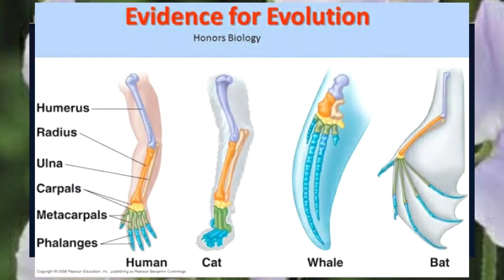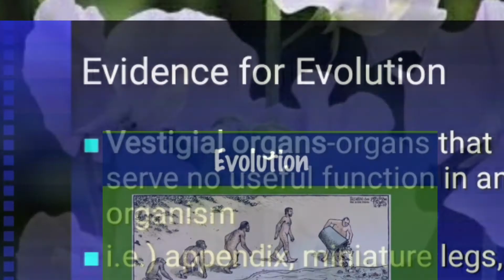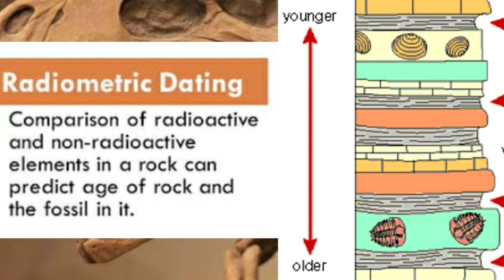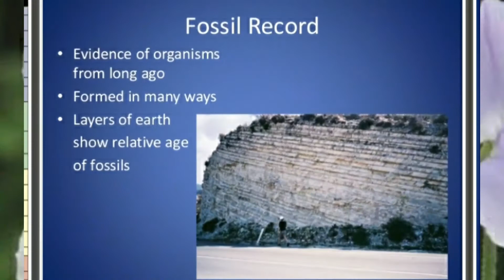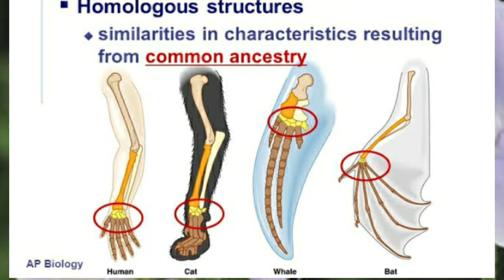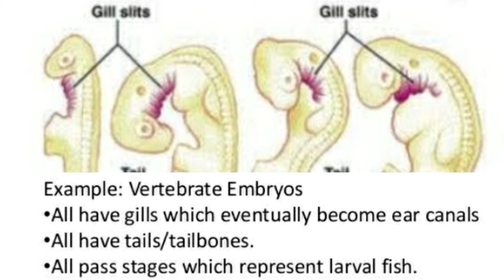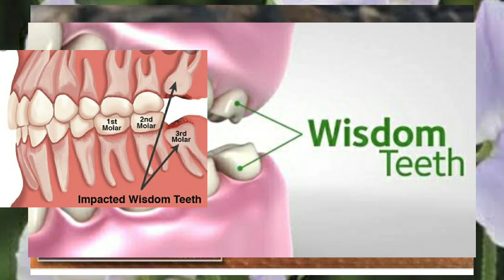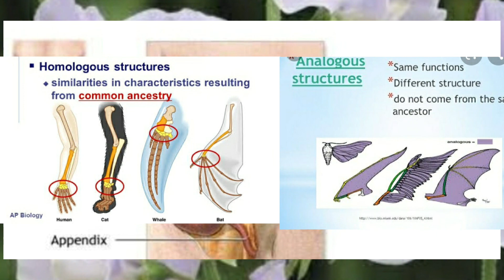Evolution and evidences for evolution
StdX and other competitive exams